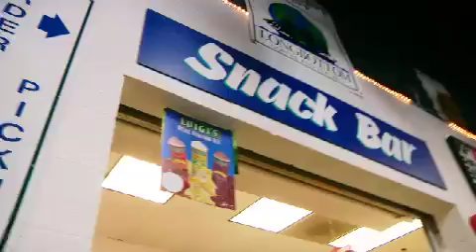sherwood ice arena, birthday parties, free skate, Hockey, good times!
Sherwood Ice Arena